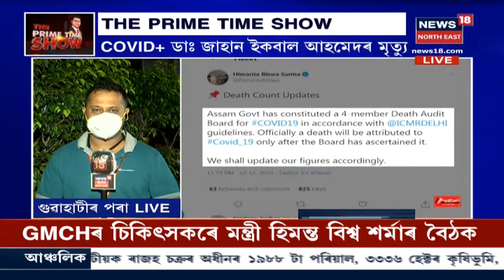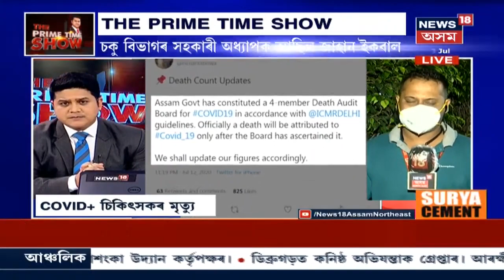The Prime Time Show | GMCHত মৃত্যু হৈছে প্ৰথমগৰাকী COVID-19 আক্ৰান্ত চিকিৎসকৰ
Coronaত আক্ৰান্ত হৈ প্ৰথমগৰাকী চিকিৎসকৰ মৃত্যু হৈছে ৰাজ্যত । সঁচাকৈয়ে COVID-19 আক্ৰান্ত হৈছিল নে তেওঁ । কেনেকৈ মৃত্যুক সাৱটি ল'লে চিকিৎসক গৰাকীয়ে । এতিয়াও সকলোবোৰ কথা হোৱা নাই স্পষ্ট ।  অপথালম’লজি বিভাগৰ অধ্যাপক আছিল ডা০ জাহান ইকবাল আহমেদ। এই সকলোবোৰৰ সন্দৰ্ভত চাওঁক The Prime Time Show, News18 Assam NEত ।